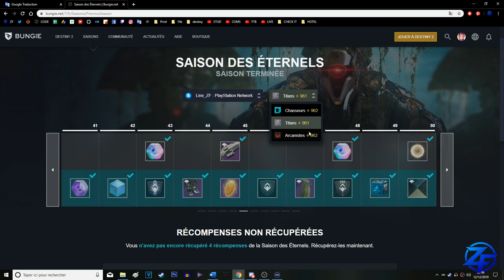[DESTINY 2] TOUT SUR L’AVÈNEMENT